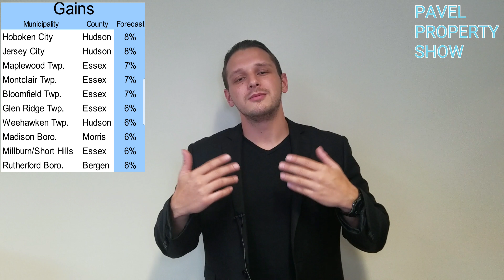My 2019 NJ market predictions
I took a lot of the facts that were floating around, packed them into this quick video for you, and gave my predictions. Now, my prediction can likely change every 3 months as new market movements occur. The best market minds know when to change their minds in response new data.